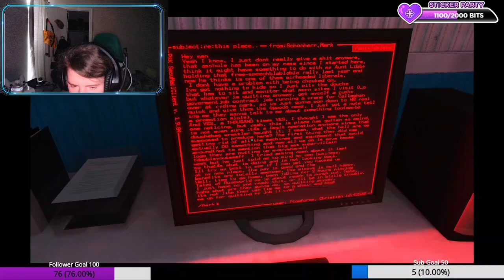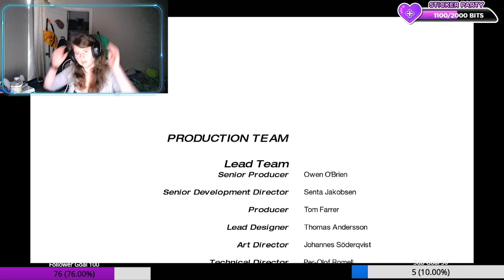The final edge | Mirrors Edge | Finale